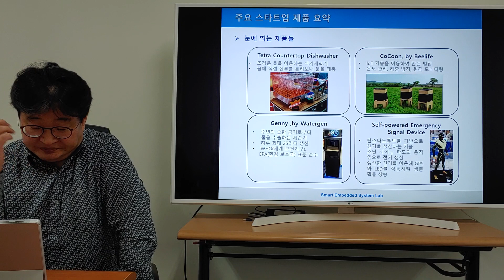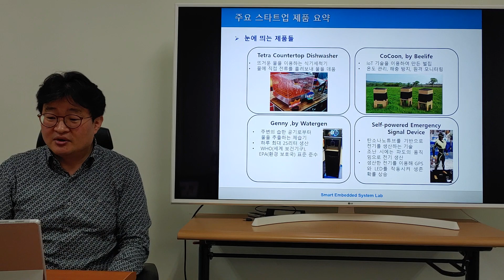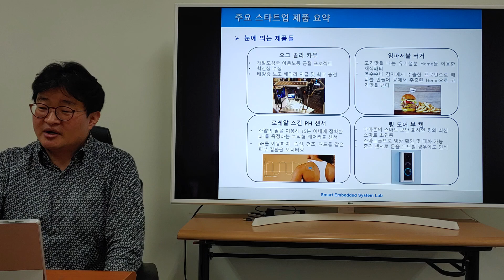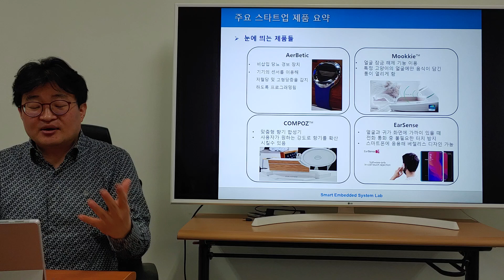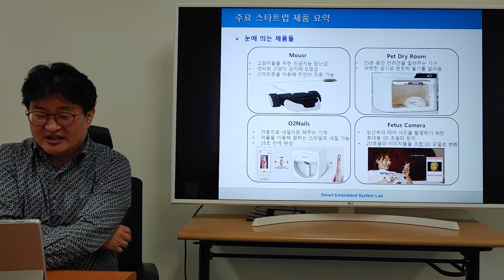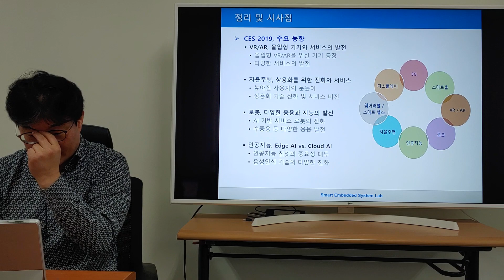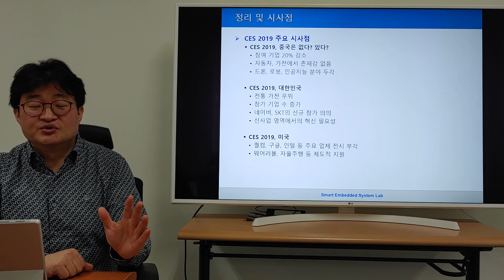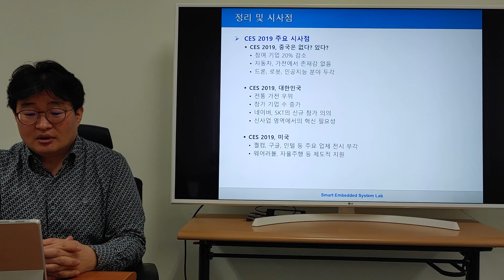CES 2019 주요동향및시사점- 파트 3 (정구민 교수, 2019/12/28)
CES 2019 주요동향및시사점- 파트 3
- 주요 스타트업 제품
- 정리 및 시사점